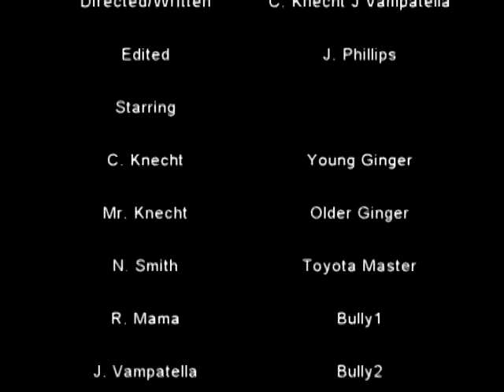Adventures of the Ginger Ninja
ATTENTION: JoJo Orientations does not own the license to any of this content and no sale or monetary gain is being made, the beginning song is "Prejudice" by Tim Minchin and the action music is a self generated song created on garageband.